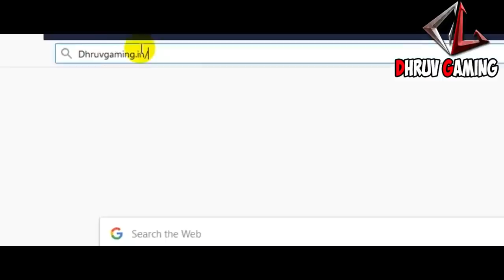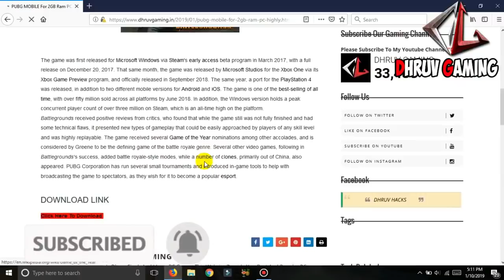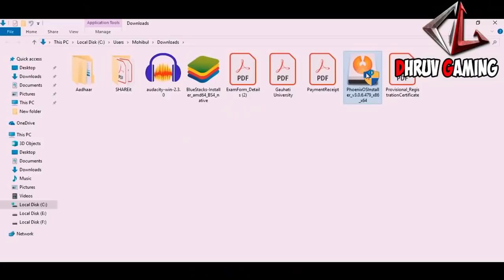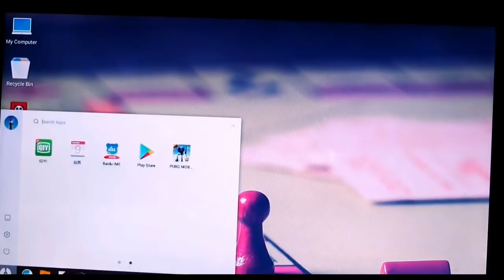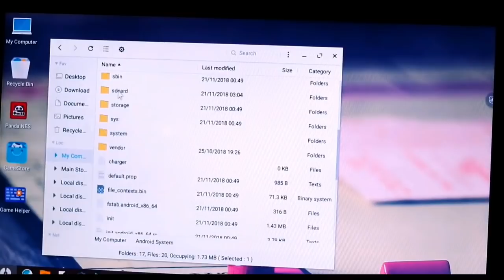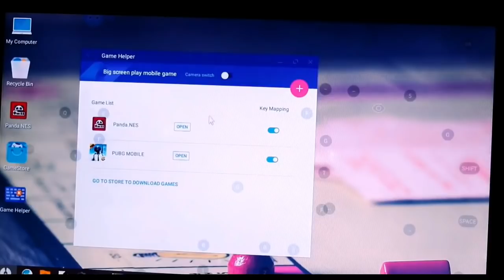Download PUBG For 1GB Ram PC in Just 600MB | Without Graphic Card | Low End PC | No Lag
Alternative Links

🌹🌹 Some Popular Games 🌹🌹

✔️My Gears: :-

✔️Graphic Card :-

AMD RX580
GeForce GTX1060
AMD Ryzen 5

Thanks For Your Love